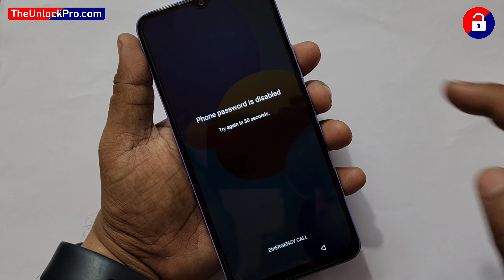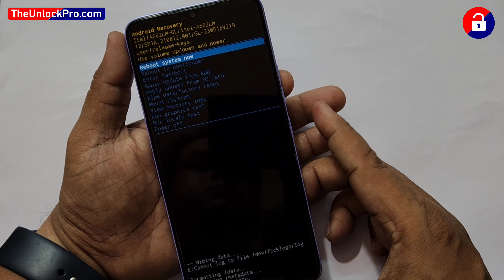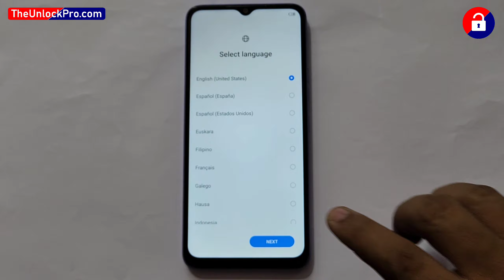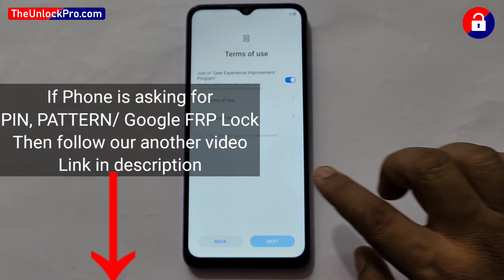Itel A60s Hard Reset | Forgot Password | Screen Unlock 🔓 🔓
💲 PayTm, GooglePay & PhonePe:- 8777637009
💲 UPI ID:- TheUnlockPro@ybl  /  TheUnlockPro@ibl